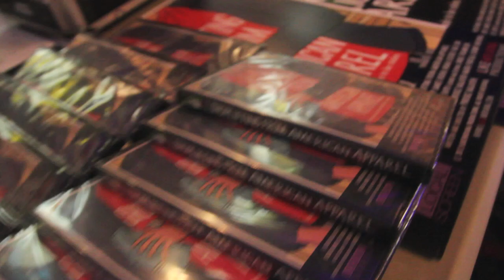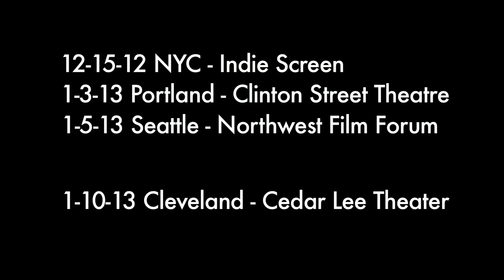Shoplifting from American Apparel World Premiere Highlights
A highlight reel for the SHOPLIFTING FROM AMERICAN APPAREL World Premiere in Los Angeles, CA on December 7, 2012. Performances by the Shoplifting Family Tap Dancing Trio, Steve Roggenbuck, Mira Gonzalez. Q&A with appearances by Pirooz Kalayeh, Brad Warner, Andrew Crighton, Alfred Rutherford, and James Roehl.

to learn about future screenings.

Video shot and edited by Andy Chinn